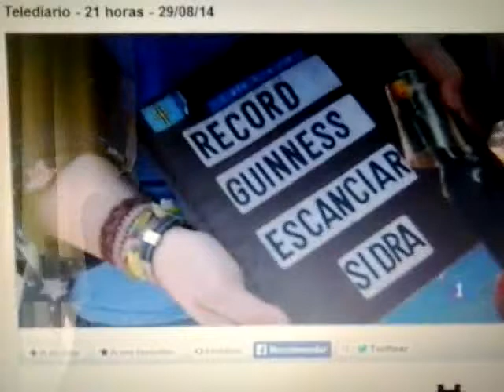TELEDIARIO RTVE 1 + PUMUKY + RECORD SIDRA 2014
Una vez más en GIJON hemos batido el RECORD DE ESCANCIADO SIMULTANEO DE SIDRA - Fecha VIERNES 29 AGOSTO 2014 - TOTAL PERSONAS : 8.448
Y EL TELEDIARIO DE RTVE 1 SE HIZO ECO DE ESTA GRAN NOTICIA.